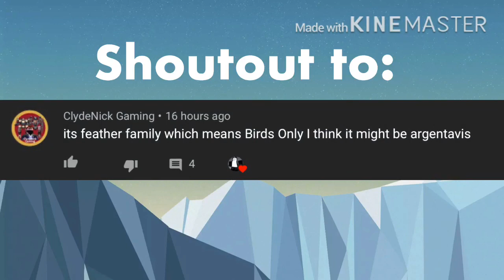Feather family ROBLOX Final Extinct bird showcase!!(argentavis)